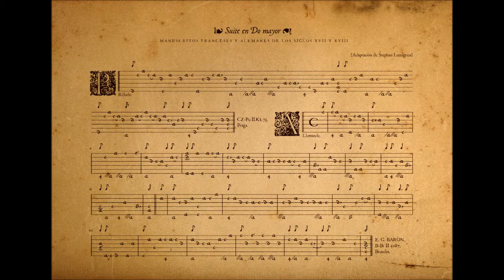ANONYMOUS | Prélude in C major (baroque lute)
Ms. CZ-Pu II.Kk.73, Prague, 18th century.
Thirteen-course baroque lute made by Francisco Hervás (Granada, Spain, 2008).